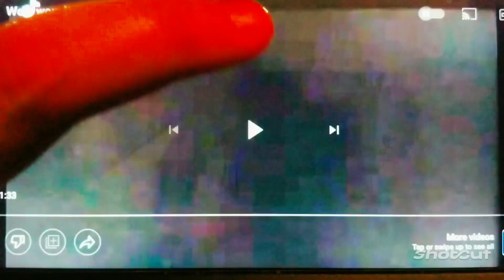February 17, 2023